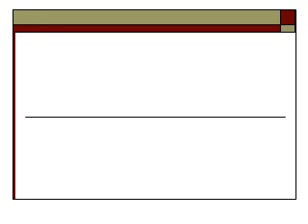Filo & Peri Feat. Fisher -- Closer Now (Amurai Remix)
Clublife in '05 Vol.5
2005 Water Music Dance